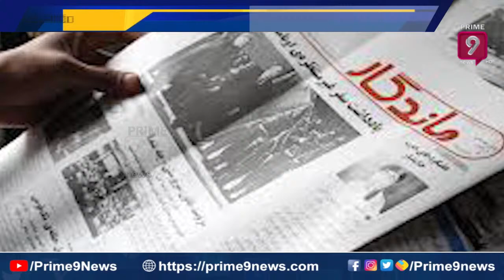ఆఫ్ఘనిస్థాన్ లో పెరుగుతున్న తాలిబన్ల అరాచకం | Talibans Anarchy Increasing In Afghanistan | Prime9